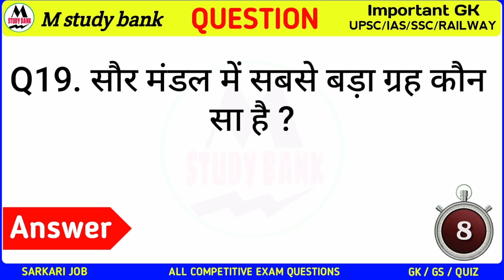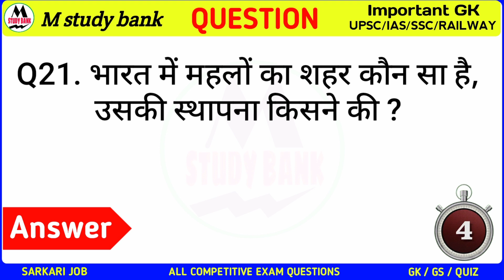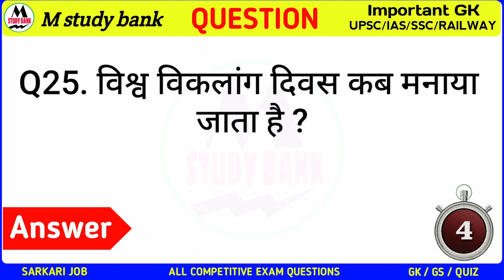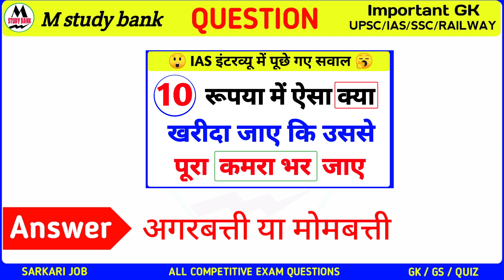gk ke sawal | interesting Gk | general knowledge in Hindi | IAS Interview Question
In This video top interesting general knowledge question answer in Hindi for all competitive exam by mstudybank